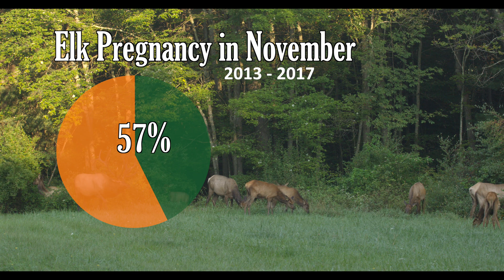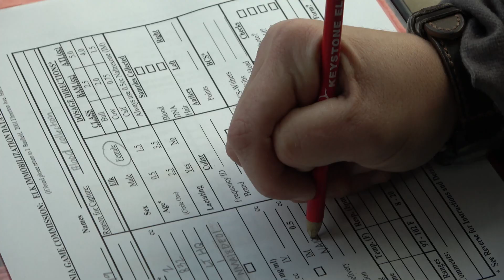Elk Darting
Travel with Pennsylvania's elk biologists as they trap and dart cow elk in winter.

Cinematography & Video Editing: Tracy A. Graziano